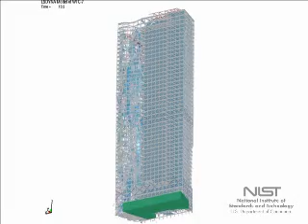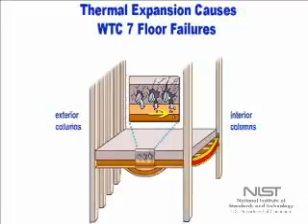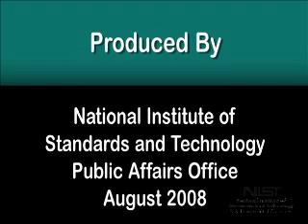NIST VIDEO: Why the Building (WTC7) Fell